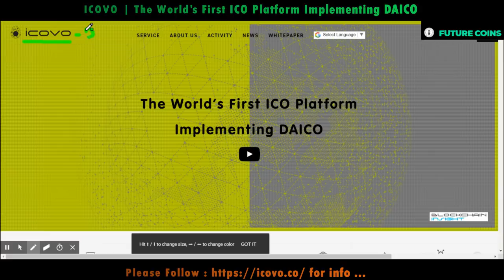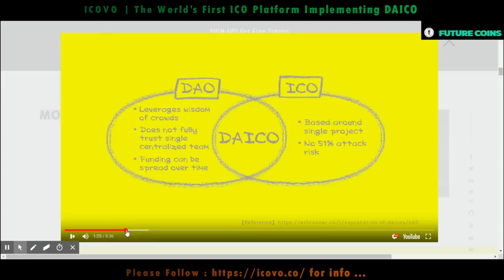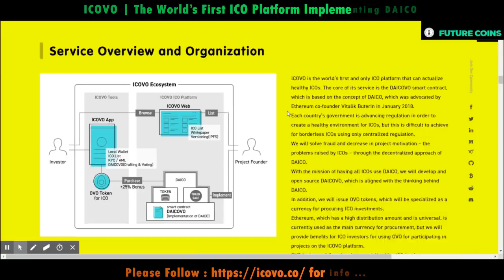ICOVO ico review part 02 | Token Details | OVO Future Token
ICOVO is the world’s first and only ICO platform that can actualize healthy ICOs.